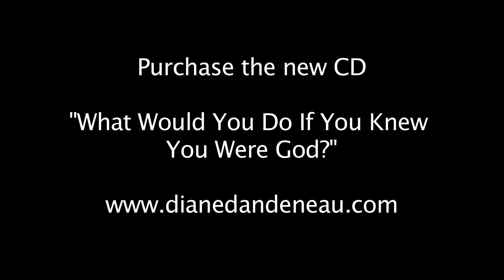The Shuttle Song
Diane Dandeneau singing The Shuttle Song with pictures from her recent concert